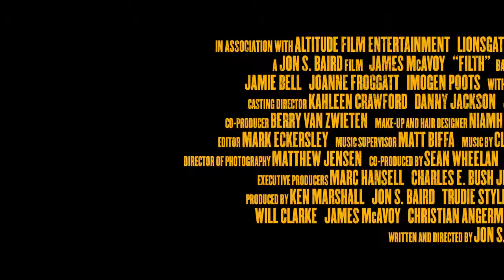Filth - Official Green Band Trailer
Filth stars James McAvoy Jamie Bell, Eddie Marsan, Jim Broadbent, and Imogen Poots.

Detective Sergeant Bruce Robertson (McAvoy) wants a promotion. He is clearly the best man for the job - the rest of his colleagues are just idiots. Annoyingly, there's been a murder and Bruce's boss wants results. No problem for Bruce. He's in control and when he solves the case and wins the promotion, his wife will return to him. No problem. But is life that simple? Is Bruce the man he really thinks he is? The tragic, hilarious and memorable answers unfold in FILTH...